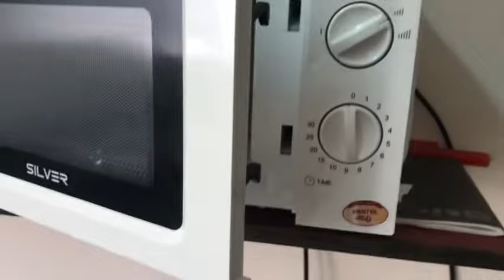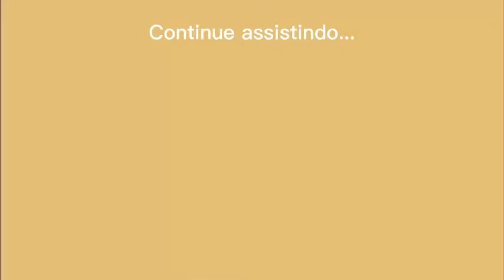Daily Vlog | Um dia normal da minha vida ♥️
Olá pessoal, sejam bem vindos e bem vindas a mais um vídeo aqui no canal.

Pra quem não me conhece, meu nome é Loana Morena Romeu Nunes Mário, tenho 24 anos, vivo em Benguela (Angola), sou casada com o Gerson, e juntos somos proprietários da marca Gelados Com Ô.
Fiz este canal para compartilhar um pouco do meu dia-a-dia.
Temos vídeos sobre: Receitas, Compras, Tour, Decoração, Organização, Rotina, Vlogs, Beleza, Nossas Conquistas e muito mais..
Não se esqueça de deixar o seu comentário, é muito importante para mim pois ajuda o canal a crescer.
Sou muito grata por ter você aqui ❤️